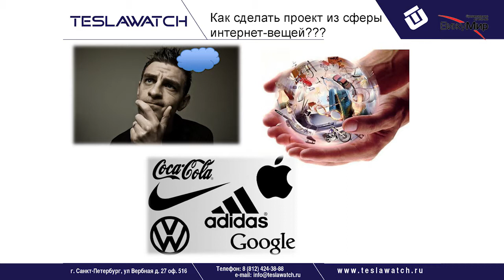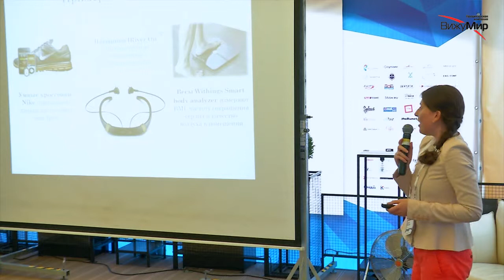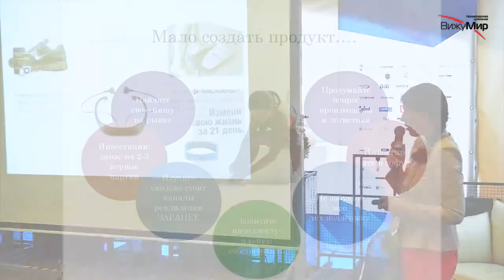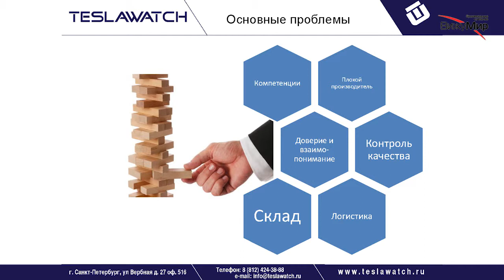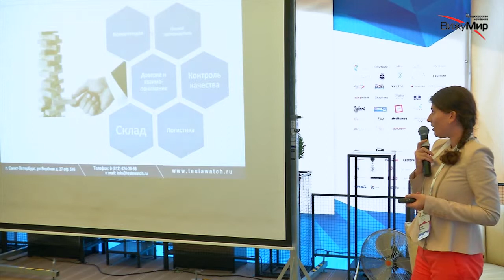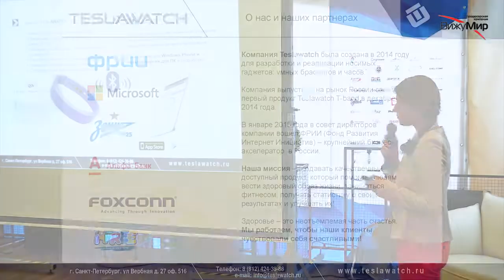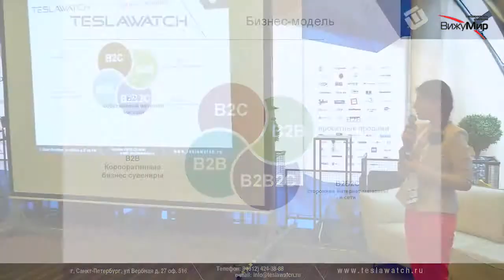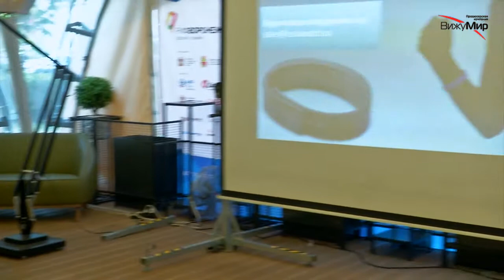Матвеева Ксения. Создание собственного гаджета/устройства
Выступление на секции "Тренды и передовые технологии в мире стартапов"